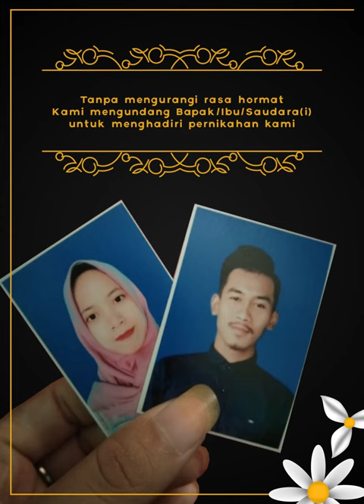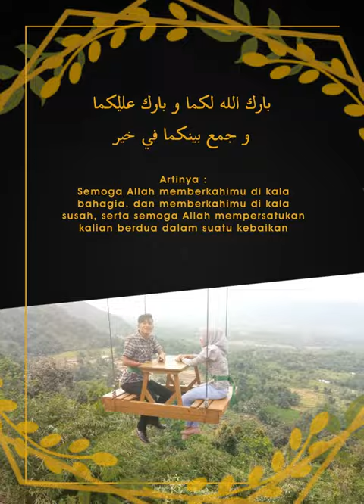Terbaru video wedding invitation (MRK STUDIO PRODUCTION - Bogor)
Jasa pembuatan video untuk undangan pernikahan